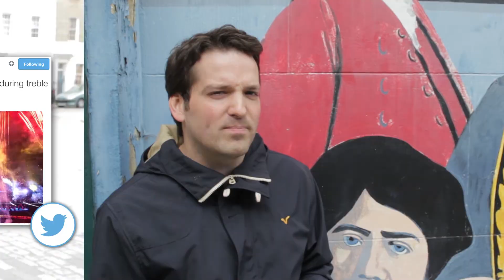LATEST PREMIER LEAGUE NEWS: England, Scholes & Wayne Rooney